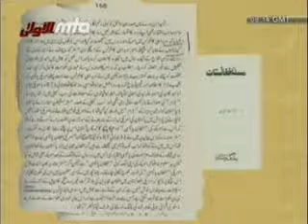Review 1974 Pakistan National Assembly Ahmadiyya Discussion (39/44)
An Urdu programme with Dost Muhammad Shahid, reviewing the proceedings of the Pakistan National assembly that took place during 1974. Guests include Dr. Sultan Ahmad Mubashar and Muhammad Nasrullah.